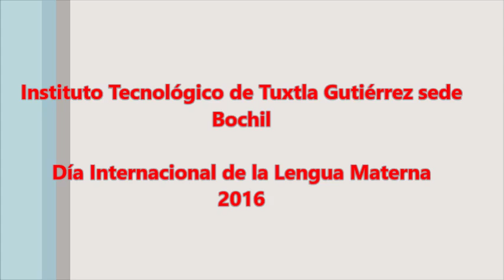Recital en tzotzil - español 7/9